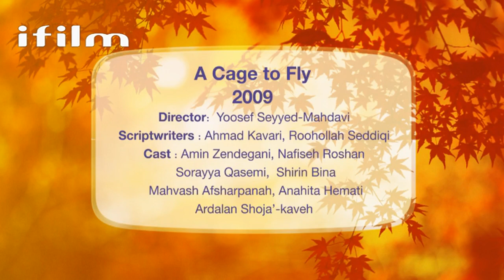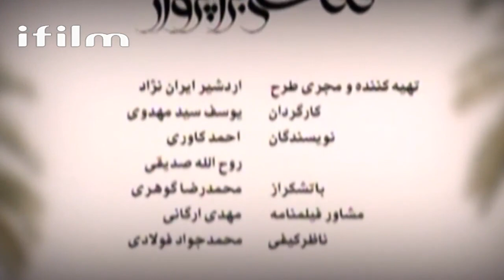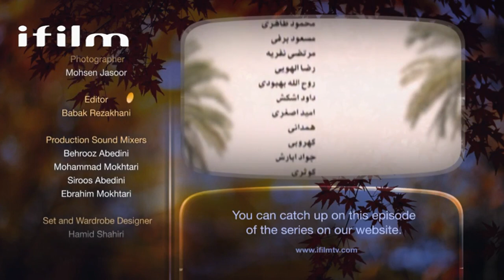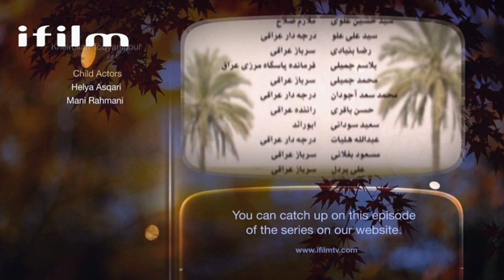A cage to fly - Episode 4